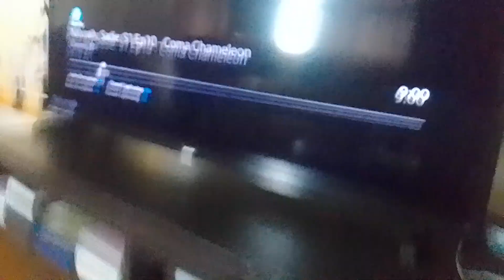gold supertights & super dark noobs slashes 3 beams at tyler & bomb him to detention supernoobs